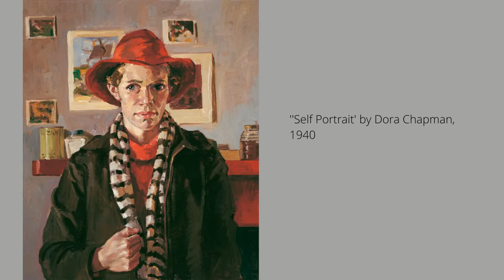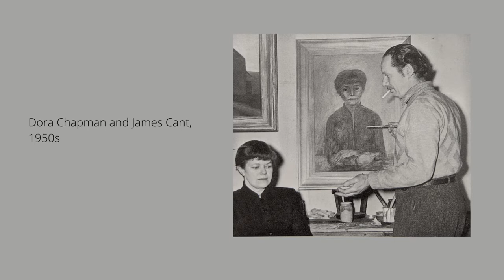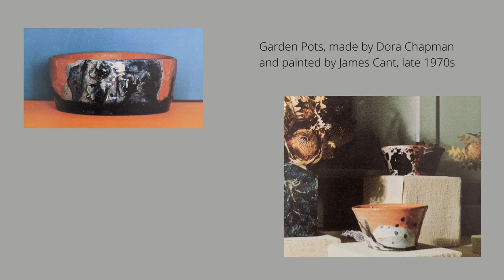Dora Chapman - Bite-Size Art History #2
I hope you enjoy this brief introduction to the Australian artist Dora Chapman :)